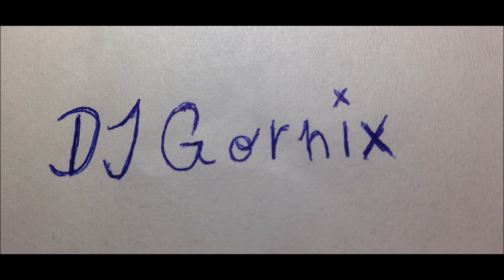DJ Gornix - House-Gehilfin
.und dann geh ich in Kirchenpark .die Tauben füttern!